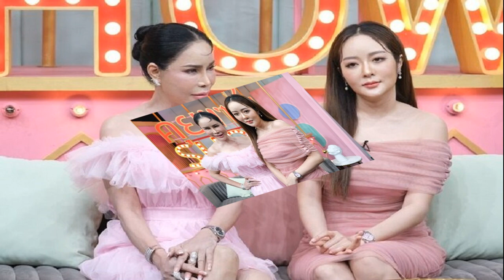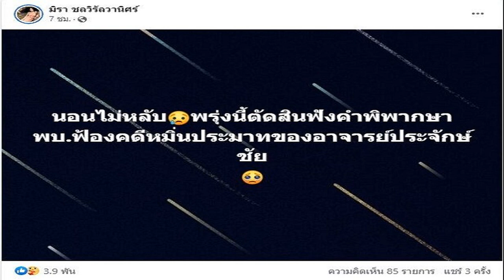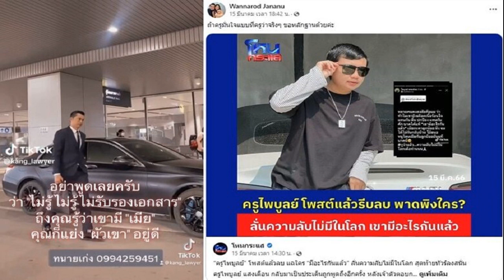แก้มบุ๋ม แย้มเรื่องข่าวดี แม่ขอทำให้ถูกต้อง ด้านแม่ลี แก้ข่าวเที่ยวบาร์โฮสต์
แฟนหนุ่มซื้อที่ดินสร้างเรือนหอ แก้มบุ๋ม ปรียาดา แย้มเรื่องข่าวดี? แม่ขอทำให้ถูกต้องอย่าท้องก่อนแต่ง แม่ลูกสายฮาที่มีเรื่องให้ตีกันทุกวัน แม่ลี ขอแก้ข่าว เที่ยวบาร์โฮสต์
นางร้ายหน้าสวย แก้มบุ๋ม ปรียาดา ควงคุณแม่ลี ศริญญา เปิดเผยข่าวดีที่แรก! และในเร็วๆนี้ เล่าความเป็นแม่ลูกสายฮาที่มีเรื่องให้ตีกันทุกวัน แต่คุณแม่ขอมาแก้ข่าว ติดเที่ยว ติดเหล้า เข้าบาร์โฮสต์ พร้อมย้อนเล่าชีวิตวัยเด็กของแก้มบุ๋มที่โดนคุณแม่ลีบังคับทุกอย่าง ทุกประเด็นในรายการคุยแซ่บshow ทางช่องOne31 ที่มี ธัญญ่า ธัญญาเรศ , หนิง ปณิตา และ ตั๊กแตน ชลดา เป็นพิธีกรดำเนินรายการ
จะมีข่าวดี ซื้อที่ดินเตรียมสร้างเรือนหอแล้ว?
แก้มบุ๋ม : เขาซื้อ สร้างบ้าน บ้านที่เป็นเงินเขา เราจะไปขออาศัยถ้าบ้านเขาเสร็จ

แม่ไม่เชียร์ให้แต่งงาน?
แม่ลี : เราเป็นผู้หญิงเราก็ต้องอ้อล้อหน่อย แม่คนอื่นอยากให้ลูกออกเรือน แต่เรารู้สึกลูกอยู่กับเรามาตั้งนาน แต่ก็แล้วแต่เขา เพราะความรักมันสองคน เราเป็นแม่เราเฝ้ามอง ถ้าจะไปยุ่งหรือออกความคิดเห็นมากๆมันไม่ใช่ ถ้าเกิดเหตุการณ์อะไรข้างหน้าเขาได้ไม่โทษใคร ความรักเขาต้องพูดคุยแล้วถูกใจกันไม่ใช่ถูกใจพ่อแม่ เราคุยกันเลยไม่ใช่ว่าชอบกันเพราะพ่อแม่ให้แต่งงาน ชอบกันเพราะจริตของเขามันตรงกันมั้ย เราเป็นแม่แค่มองเขา วันที่เขาแต่งงานกันขอให้อยู่นานๆ และไม่ต้องเปลี่ยน

ห้ามทดลองอยู่กันก่อนแต่งงาน?
แม่ลี : ขอกรุณาอย่าท้องก่อนแต่ง บางอย่างมันยังทำใจไม่ได้ที่จะไปตามสมัย แต่ขอเขาว่าอย่าทดลองทำให้มันถูกต้อง
แก้มบุ๋ม : หนูก็ไม่ได้ซีเรียสอะไร หนูอยู่มาถึง 34 แล้วก็เฉยๆ พี่พีทก็ไม่ซีเรียสเหมือนกัน
แฟนสายเปย์?
แก้มบุ๋ม : จริงนะคะเขาก็ให้แบบของใช้ กระเป๋า นาฬิกา
แม่ลี : สิ่งที่บุ๋มไม่มีเขาก็จะจัดให้
แก้มบุ๋ม : แม่ชอบมายืม
เหมือนเป็นเพื่อนกับคุณแม่?
แก้มบุ๋ม : เราโดนเลี้ยงมาเหมือนเพื่อน จะมาคุณแม่ขามันปลอม

แม่เที่ยวที่ไหนบ้าง?
แม่ลี : ตอนนี้ย้ายไปพัทยาแล้ว มันชินทองหล่อ สุขุมวิทหมดแล้ว เขาทักเราตั้งแต่ข้างหน้าเลยไม่ไป จะไปเที่ยวกับเพื่อนอายุไม่เกิน 27-40 ชอบเที่ยว ชอบเต้น แต่ไม่ดื่ม เวลาเจอผู้ชายน่ารัก เราเป็นลูกพี่ต้องทำตัวเป็นตัวอย่าง ถ้าไปแล้วเราทำตัวเละเทะรุ่นน้องจะไม่เกรงใจเรา คนรู้จักเราเยอะการที่เราทำแบบนั้น ง่าย มันทำให้ชีวิตของเราจากการเดินทางมาครึ่งร้อยมันเหลือศูนย์